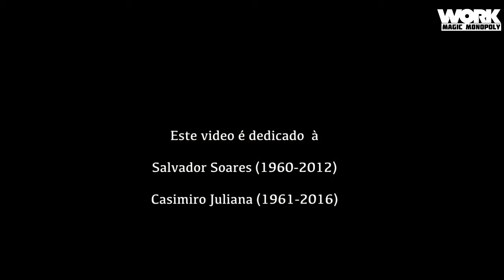Enock - Até Aqui Ft. Cláudia Wime